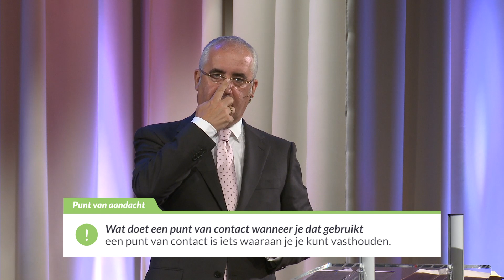Punt van contact - deel 2 | David Maasbach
| De Bijbel zegt in Lukas 8:22-25: 'Op een dag stapte Hij (Jezus) met Zijn discipelen in een boot en zei: 'Kom, wij gaan naar de overkant van het meer.' Tijdens de overtocht viel Hij in slaap. Plotseling stak een vreselijke storm op. De golven werden zo woest dat het water de boot insloeg. Het werd heel gevaarlijk. De discipelen maakten Jezus wakker. 'Meester! Meester,' schreeuwden zij, 'wij vergaan!'.
Jezus bestrafte de wind en het woeste water en onmiddellijk werd het bladstil. En Jezus zei: 'WAAR WAS JULLIE GELOOF?'
Jezus zei niet dat Zijn discipelen geen geloof hadden. Nee, Hij vroeg hen: 'WAAR was jullie geloof?' De Bijbel leert ons dat, als je een wonder van God wilt ontvangen, je je geloof in werking moet stellen. Alleen dan kan het geloof zijn werk doen, waarvoor u het van God ontvangen hebt. Op de een of andere manier moet je in geloof Jezus aanraken, zodat Zijn kracht en UW geloof een punt van contact maken. Maar hoe doe je dat?

- David Maasbach elke werkdag om 18:00uur op Family7 -